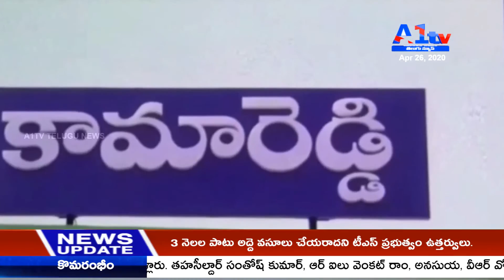మాజీ ఐఏఎస్ గొపాలరావు ప్రోత్సాహంతో నిత్యావసర సరుకుల పంపిణి